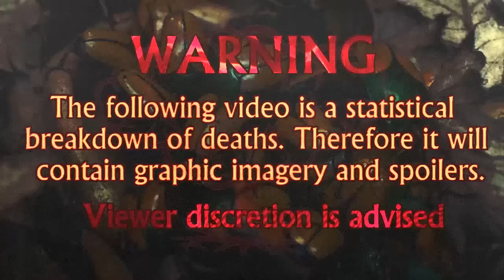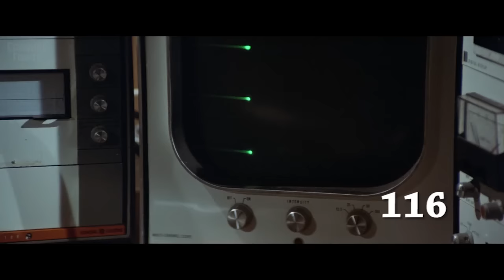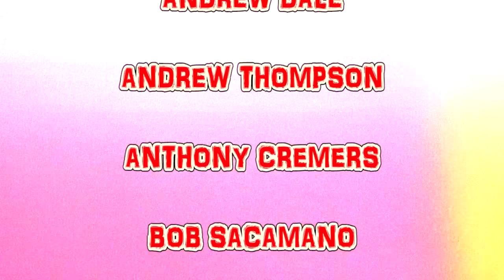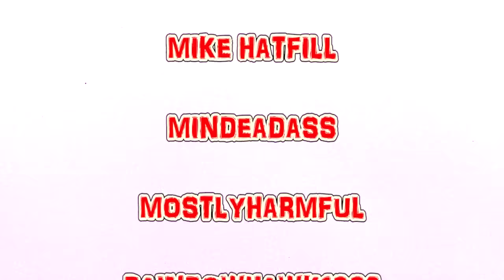The Swarm (1978) Carnage Count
Welcome to Carnage Counts, where we count and compare death in television shows and movies!  Today we are covering The Swarm!